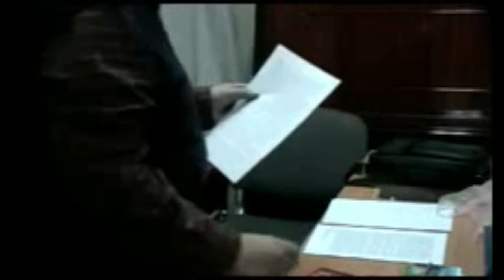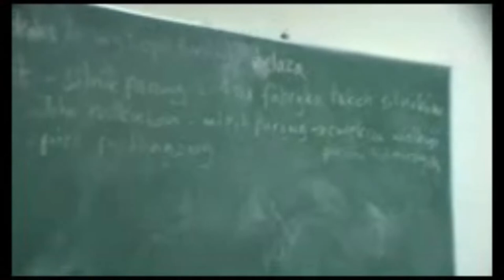Znaczenie wynalazczości w kształtowaniu się imperiów - doc. Józef Kossecki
Archiwalny Wykład NAI Pt: Znaczenie wynalazczości w kształtowaniu się imperiów - doc. Józef Kossecki